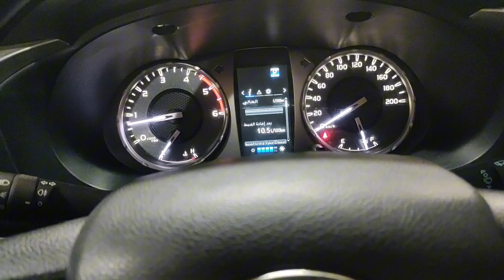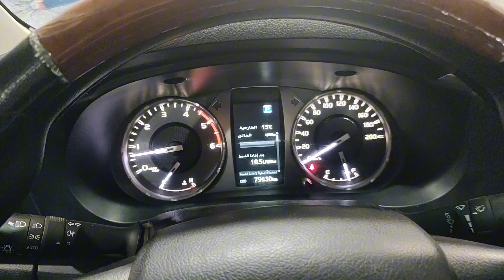proper way to check & replace automatic transmission oil in TOYOTA HILUX D4D 2022 MODEL